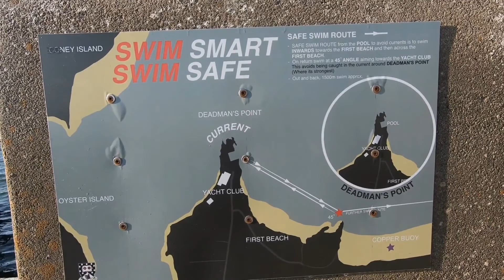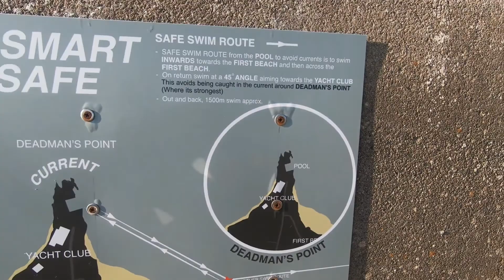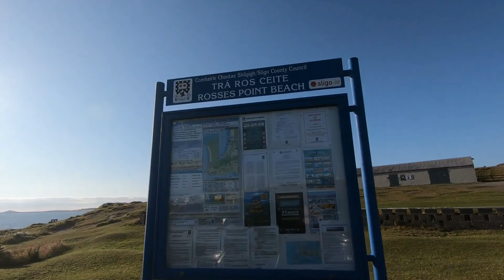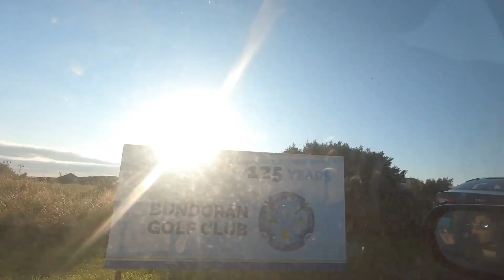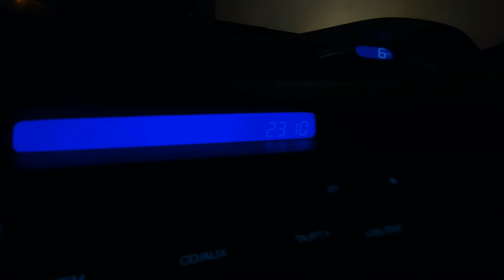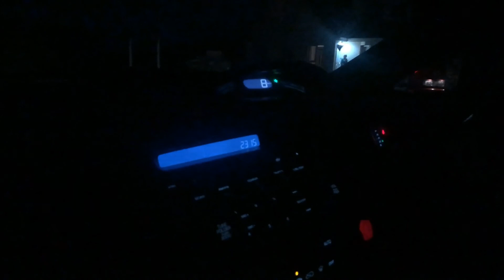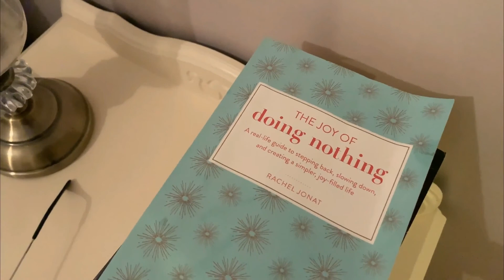☘️Descubre Irlanda: Sligo|Donegal LUGARES MARAVILLOSOS que tienes que VISITAR!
Muchas gracias por tu visita a mi canal.